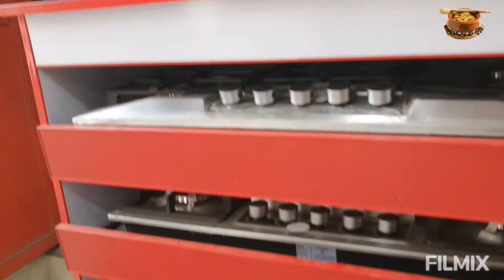Stove Hob Video | Kitchen Kay Liye New Hob Vlog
Brass Burner Auto Electric Ignition Glass Top, Black.
Hello Friends.
In This video I have shared with you Modern and Budget friendly, 2 Burner, 3Burne, 4 Burner Gas Stove review. I have also shared Gas stove price and Gas Stove Buying Guide. All these stoves are latest design. gas stove
Faber Hobtop Utopia HT783 CRS BR CI AI 3 Brass Burner Auto Electric Ignition Glass Top, Black.
imported chulha about section basically all model imported from out country Three burner stove best kitchen stove in All over pakistan That's why you can fix this rat in your laggard or marble These are all good. They are ported from abroad for your attitudes. We have a brand new three-way store stove which is in very lovely condition.
These are all cookings range coming in containers from outside countries that we post this for your review on this channel we have the very best solution three Burner Stove ye chulha ap asani se marbal ya fir rag mai asani se fix kar sakty hai ye sary chulhy imported chulha hai Bahir molko se import karty hai rinnai chulha imported stoves prices in Pakistan 2021 cheap price in pakistan lpg gas and natural Gass imported stove in All over pakistan available if you want to Buy contact .
Gujranwala fectory sy agr Ap holesale rate per three burnur stove lana chahty hen tu Ap contect kr skty hen . Ap ko Adress aur phone number mill jay ga .

imported chulha
rinnai chulha
three Burner Wala chulha
Three burner stove
chulha prices in Pakistan
imported stove in Pakistan
fixing Wala chulha
fixing stove
business idea in pakistan
business start
best chulha in Pakistan
chulha  stove
sasta bazar chulha
cheap price chulha
cooking range
kitchen hob
cooking range clean
Gass stove fixed in kitchen
best cooking range in pakistan
chulha in karachi
cooking range in karachi
stove in Lahore  2021
marble mein fix hone wala chulha
best chulha 2022 in Pakistan
Gass stove table for kitchen
whole sale cooking range
kitchen hood  2022
japanese stove in Pakistan
container waly chulha
cheap price cooking range
two burner stove
gas chulha
cooking range design
blue flame cooking range
blue flame chulhy
sasta bazar electronics
whole sale chulha in Pakistan
Wholesale chulha in Gujranwala
kitchen stove in rawalpindi
how to repair kitchen stove

Here We test and analysis the product's that we use in our daily life and bring the best Items to the front of people.

 gas stove gas stove .